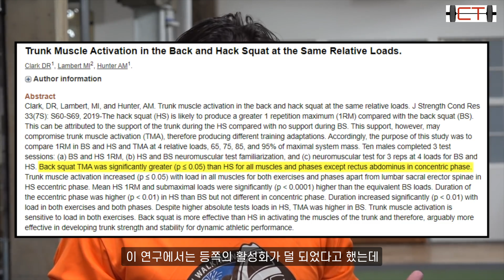스쿼트 향상에 가장 저평가된 스쿼트 보조 운동 1편 I 3대 730kg 파워리프터 캔디토(83kg)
스쿼트 향상에 가장 저평가된 스쿼트 보조 운동 I 3대 730kg 파워리프터 캔디토